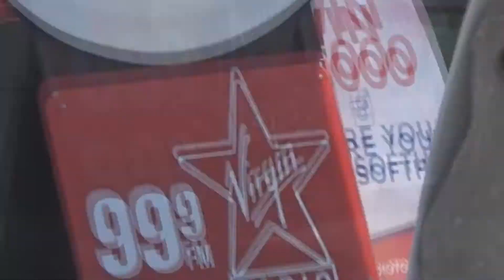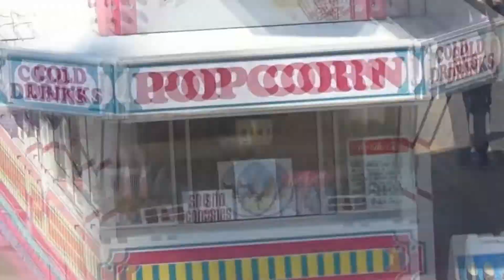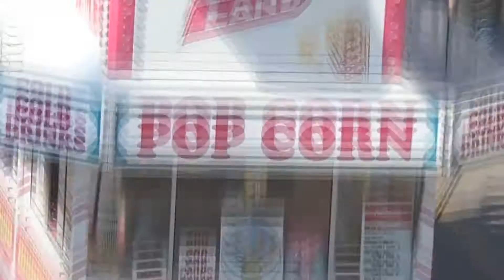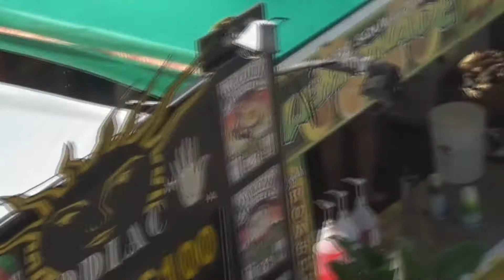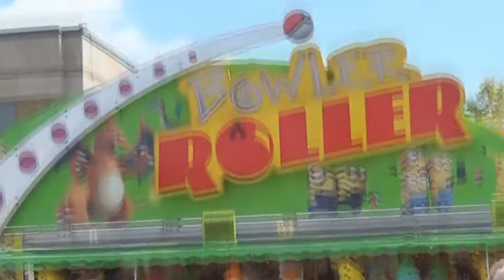.5: The EX Chapter Part 2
W A T E R M E L O N